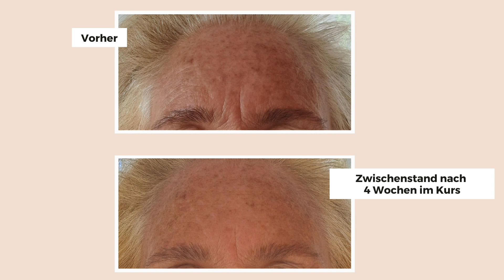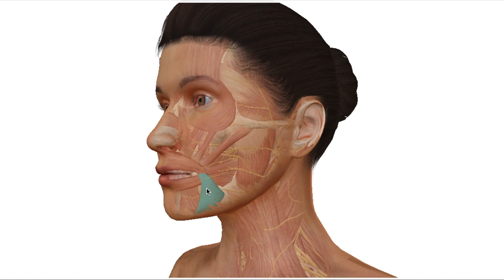Zornesfalte in 4 Wochen wegbekommen! Dank Gesichtstrainings-Kurs (Vorher-Nachher)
💆‍♀️ In 12 Wochen zu einem sichtbar strafferen und faltenfreien Gesicht! Melde dich kostenlos und unverbindlich für die Warteliste zu meinem Online-Kurs an

00:00 Kursteilnehmer Monika berichtet von ihren Effekten
00:15 Foto-Vergleich: Zornesfalte in 4 Wochen wegbekommen!
00:32 Monikas Motto: Bewusstsein statt Botox
01:46 Monika Erkenntnis: Faltenauslöser Nr.1 früher = Arbeit am PC
02:07 Monikas Trick: die Stirn abkleben, damit sie ruhig bleibt
03:20 "Habe bereits seit 1990 Bücher zu Gesichtsübungen, aber bei einem Buch bleibt man einfach nicht dran! Im Programm von Hanna macht man wirklich die Übungen diszipliniert und bekommt auch wirklich schnell Effekte
03:57 "Mir war klar: die Muskeln enden nicht am Hals!"
04:06 "Mit dem Buch war ich nicht konsequent genug!"
04:33 "Durch die Video-Workouts im Kurs habe ich die Übungen länger durchgehalten und dadurch richtig gute Effekte geschafft!"
04:44 "Der Kurs war viel motivierender als ein Buch!"
06:10 "Jedes einzelne Workout ist in sich strukturiert und sinnvoll aufgebaut."
06:37 "Im Internet auf Youtube kursieren auch viele nicht sinnvolle Videos die mehr Falten erzeugen! Gottseidank habe ich den Kurs bei Hanna gemacht und die richtigen Übungen gelernt!"
07:45 "Die Hintergrundinfos und anatomischen Erklärungen waren für's Verständnis als Laie enorm hilfreich!"
07:55 "Die anatomischen Darstellungen waren sehr hilfreich für's Training!"
08:51 "Man braucht den Kurs nur einmalig bezahlen und bekommt sogar später neues Bonusmaterial kostenlos dazu!"
09:06 "Ich freu mich immer wirklich, wenn ich morgens die Video-Workouts mache!"
09:15 Im Kostenvergleich: Das ständig neue kostenlose Bonusmaterial und der lebenslange Zugriff ist genial!
10:24 "Es ist total genial, dass man auch bei den Workshops der Folge-Gruppen dabei sein darf!"
10:38 "Der Support und Service im Kurs ist wirklich super!"
11:48 "Ich habe mir meine Fortschritte wirklich wie so eine Art Tagebuch aufgeschrieben."
14:33 "Ich weiß, dass Sport in jedem Alter sinnvoll ist. Somit war mir war  auch sofort klar, dass Sport für das Gesicht in jedem Alter sinnvoll ist!"
15:38 "Ich habe bereits nach 2 Wochen Effekte gesehen!"
15:53 "In der 1. Kurswoche habe ich bereits wie eine Art Muskelkater gespürt und mein Gesicht war rosiger."
16:22 In 1. Kurswoche: Außerdem sind mir meine Verspannungen im Gesicht bewusst geworden!"
16:55 2. Kurswoche: "Ich integriere vor dem Schlafen die Gesichtsmassagen. Ich wache morgens mit einem entspannteren Gesicht auf."
17:26 Kurswoche 3: "Habe neues Wangen-Volumen bekommen."
17:59 3. Kurswoche: "Die Stirn habe ich insgesamt schon gut im Griff! Aber mir werden auch weitere faltenproduzierende Gewohnheiten bewusst. (Gähnen, Haare-Waschen...)"
18:43 Kurswoche 4: "Ich stelle fest, dass meine Stirnfalten sich deutlich geglätet haben und meine Zornesfalte weniger tief ist. Ich mache ein Foto und poste auf Facebook."
19:26 Woche 5: "Ich bemerke mehr Muskelvolumen unter den Augen und mein Gesicht hat mehr Kontur."
21:04 "Man hat ja den Kurszugriff lebenslang!"
21:29 Monikas Message an dich: 1. Sofort anfangen! Es wird Nichts besser mit Warten! Ganz im Gegenteil: Es wird von selber schlechter! Deshalb ist es umso wichtiger, jetzt gleich mit dem Kurs anzufangen!"
22:25 "Verbesserungen am Körper muss man schon aktiv betreiben."
22:52 "Ich mache jeden Tag eine Lektion. Ich habe mir das tatsächlich als Termin in den Kalender eingeschrieben."
23:00 "Ich mache das Gesichtstraining immer gleich morgens. Was ich habe, habe ich! 😉"
23:50 3. Unbedingt Vorher Fotos machen!
23:57 "Wenn man keine Foto-Vergleiche machen kann, dann meint man wirklich man bildet sich das ein!"
26:08 "Das Geld ist in den Kurs super investiert!"
24:43 Kurswoche 4: Meine Haltung ist viel besser! Und meine Außenwirkung hat sich positiv verändert!"
28:41 Beispiel Daniel Craig 😋
30:44 Nahaufnahme Stirn von Monika - Selbstverständlich Kein Botox!
30:55 Man tut etwas für sich selbst und man hat ein Tool an der Hand und ist damit unabhängig und selbstverantwortlich!